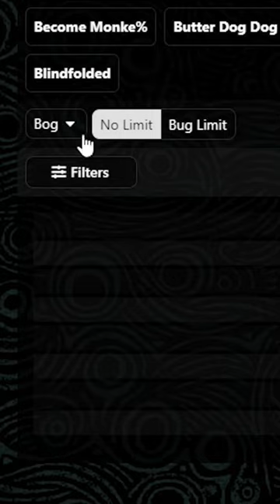The Best Speedrun in Breath of the Wild